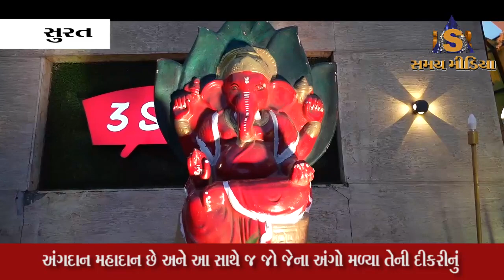દીકરીનું કન્યાદાન કરવાનો મોકો મળે તેવો લાગણીસભર કિસ્સો સુરતમાં સામે આવ્યો હતો